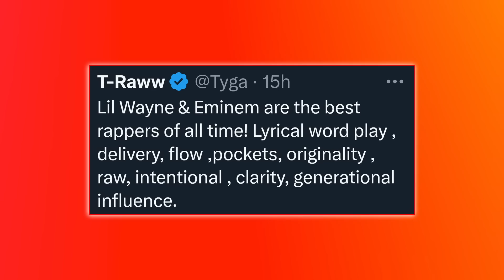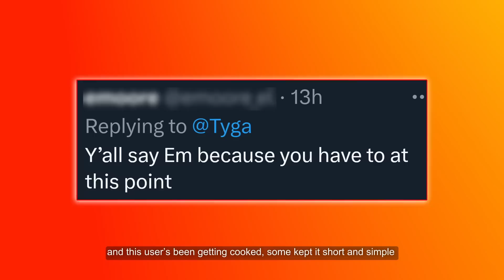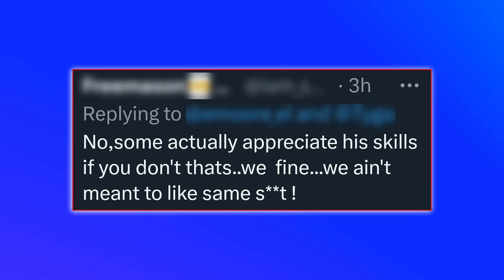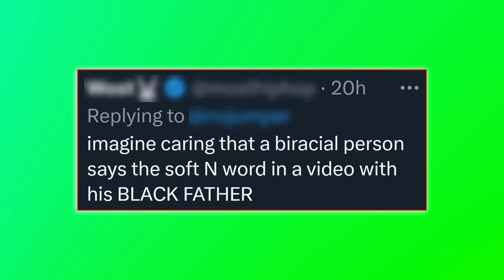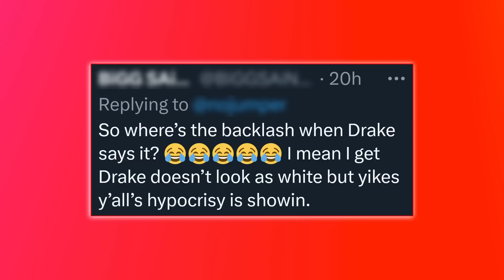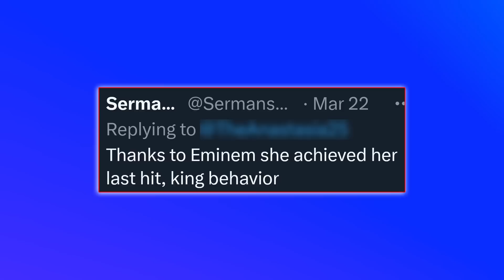Tyga Explains why Eminem & Wayne the GOATs, Twitter: Eminem was ENDED in 2009😂, Logic Faces Backlash